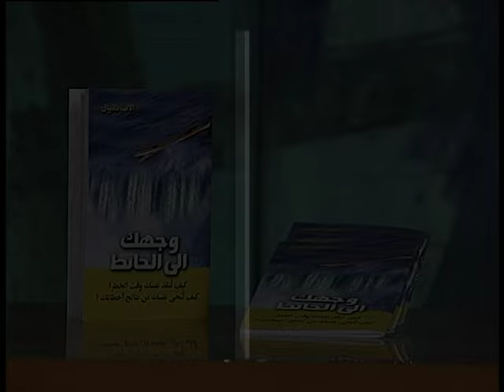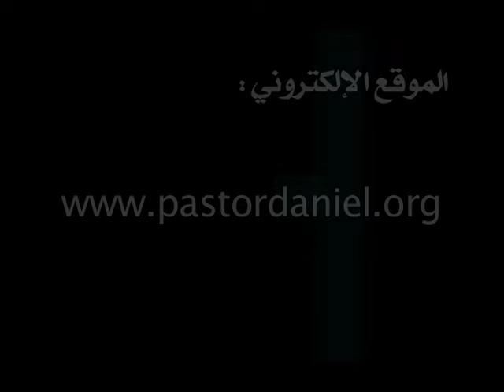حبقوق النبي الحائر ٢